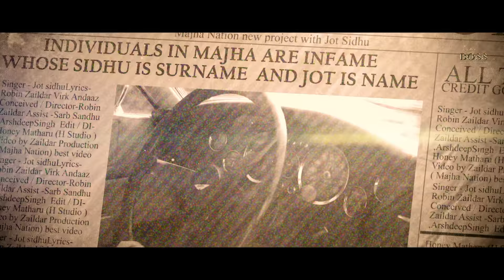NAAM CHALDA(Official Video) Jot Sidhu | Latest PUNJABI Songs 2020 | BOSSMUSICPRODUCTIONS | New Songs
BOSS MUSIC PRODUCTIONS Presents Latest Punjabi Song 2020 "NAAM CHALDA" ( Official Video) - Jot Sidhu | Robin Zaildar. Check out the Full Official Video of this amazing song here.
Hope you like this song and please don't forget to leave your valuable feedback in the comment section below:

CREDITS
SINGER & COMPOSER :  JOT SIDHU
LYRICS : ROBIN ZAILDAR × VIRK ANDAAZ
CONCEIVED x DIRECTOR : ROBIN ZAILDAR
EDIT/DI/VFX : HONEY MATHARU
ASSIST : SARB SANDHU x ARSHDEEP
VIDEO : ZAILDAR PRODUCTIONS
MAKE UP : SUNNY SAHOTA
LOCATION CREDITS : LD GARDEN
LABEL : BOSS MUSIC PRODUCTIONS
PRODUCED BY : NAV SIDHU
SPECIAL THANKS : WEB MAKERZ WORLD { Diljot Pannu }

                      Online Promotions & Music Consultant
                             BOSS MUSIC PRODUCTIONS✅

STREAM x SHARE
🎧Amazon Music

♾️Connect Now : For Music - Video Projects

Boss Music Productions is a full-service music production and promotion company with a diverse staff. We guarantee work approvals in the shortest period of time and our work speaks for us. We've been working with reputed companies and partnered with them because of our work quality. We’re partnered with a huge number of famous influencers and artists across the world and have been promoting a number of artists every day.
Brief Lyrics ✍🏻

All ©️ Copyright Reserved - Boss Music Productions & its Group®️

5911 de engine jeha jatt balliye
Zor anha vang jhotte jehi jaan rakhda
Sade pishe challe sarkaar balliye
Fainsla sunaundi jehri sadde pakh da
Hadda vich bhari hoi aa agg balliye
Haunsle da zor thundran nu thamm da
Aam chalda ni Badnaam chalda
Tere Shehar Gabru da naam chalda
Aam chalda ni shareyam chalda
Tere shehar vailiyan da naam chalda

Kalla kalla yaar LG da raund ni
Vairiyan nu charhde aa paale balliye
Hoo Nation aa majha arhiyan de pakke aa
Residence borderan vichale balliye
Thamm aa purane tatta khoon balliye
Sadde moohre khadu ki jawak kal da

Kam bolde ne nirri aa cream jillhe di
Manne backbone malwa doaba balliye
Hoo Sadi hazri ch chaldiyan aam railliyan
Chalda ae sikka mississauga balliye
Deewe vairiyan di hikk utte baal rakhda
Sirri nappda sappan da panni sadi shallh da

Virk andaaz nal zaildar ni
Yaar kahde paale nirre sher nakhro
Hoo Muchh ghori gaddi shaunk nal rakhiyan
TC wale torhi de aa ber nakhro
Headline ch zikar hunda sadde naam da